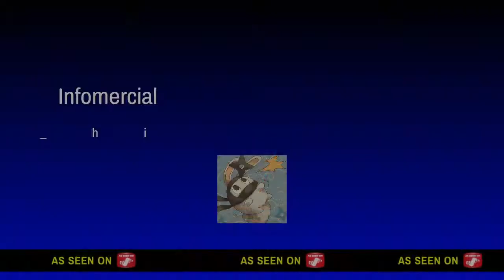Go crazy im cracked